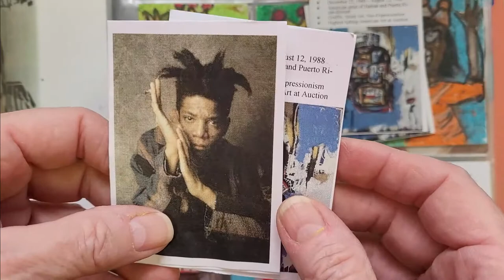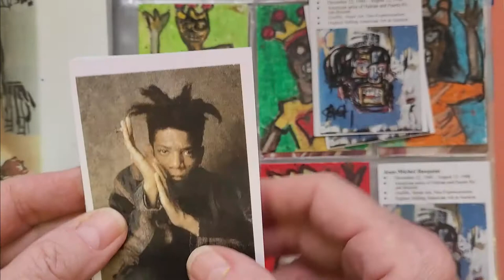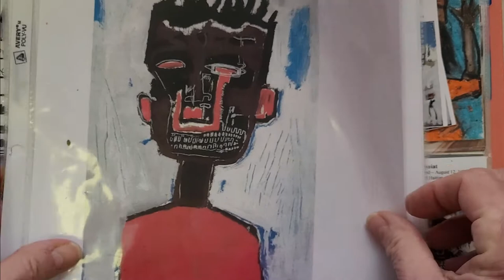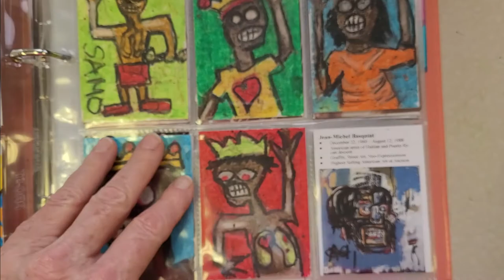#5 Art Lesson: Basquiat Inspired ATC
In honor of Black History Month learn about the art of Jean-Michel Basquiat and use his painting as inspiration for an artist trading card.  Drawing a self portrait with elements from Basquiat such as bones, skulls, x-ray vision, words, crowns and vibrant color this lesson uses oil pastels to create a fun and interesting ATC. Bonus Jean-Michele trading card available to print on the show notes!
Supplies:
2.5 x 3.5 white cardstock
oil pastels (or crayons)
multimedia varnish (Modge Podge or watery Elmer's glue will work)
Basquiat card and card back